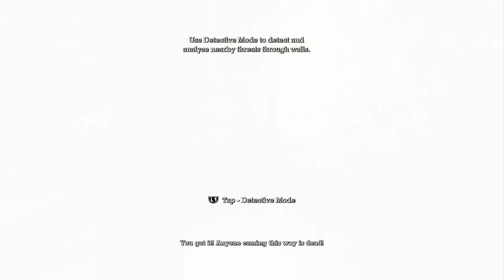Batman Return to Arkham Asylum - Intro Walkthrough (4K)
Welcome to a walkthrough of Batman Return to Arkham Asylum in 4K.